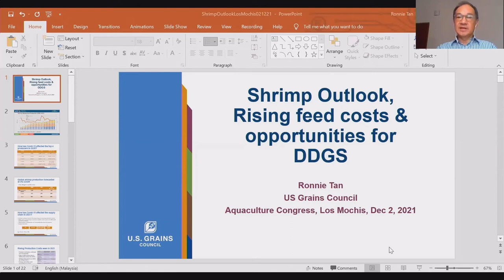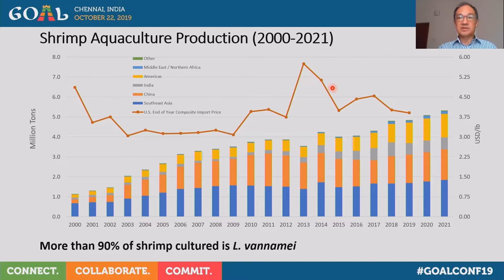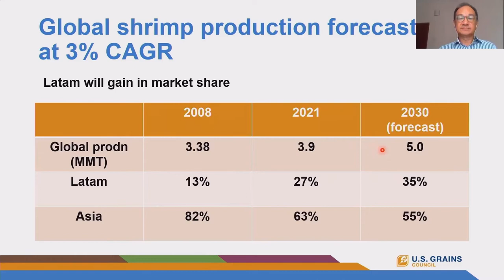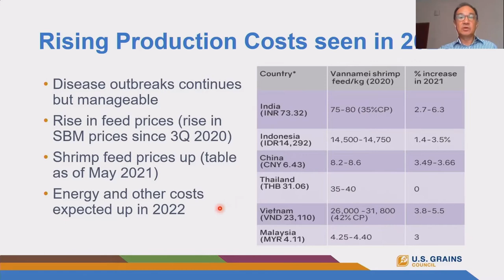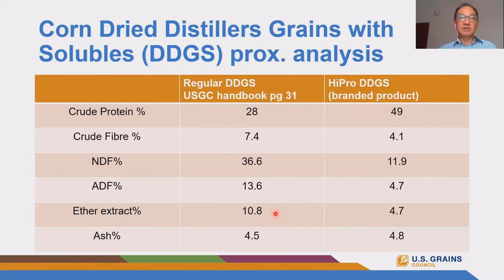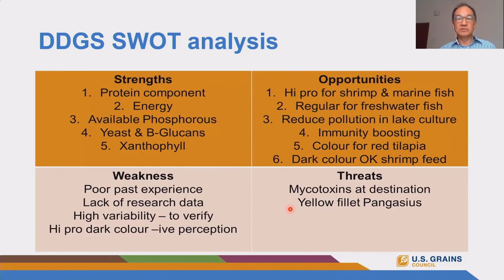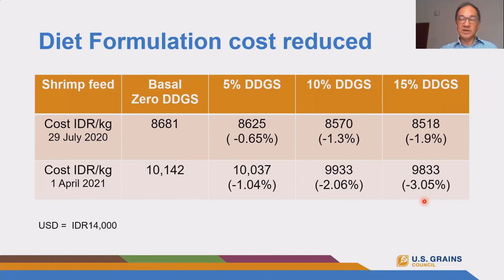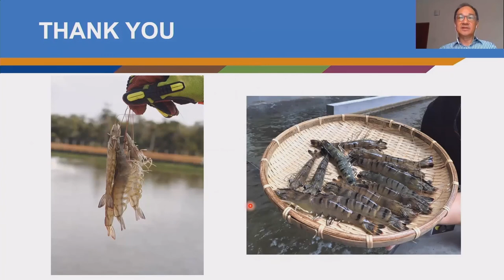Perspectiva del camarón, aumento del costo del alimento y oportunidades para los DDGS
Ronnie Tan, U.S. Grains Council.